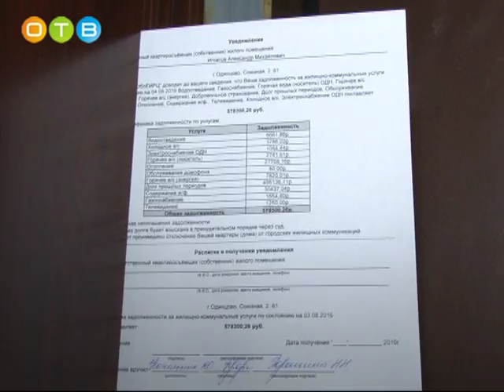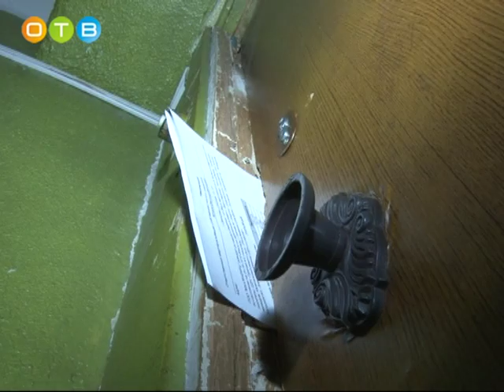Акция по работе с задолженностью населения